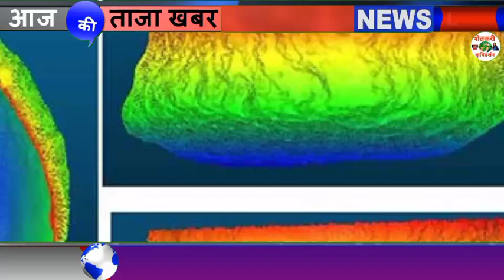चक्रीवादळाचा यंदा तडाका वाढला बघा आजचा हवामान अंदाज Today Waither Maharastra News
1⃣ YouTube चॅनल सबस्क्राईब करा.

3 जून मान्सून लाईव्ह अपडेट,
3 जून आणि 9 जून पर्यंत कसा असेल हवामान अंदाज,
3 June हवामान अंदाज,
3 हवामान अंदाज, 3 जून हवामान अंदाज, 3 जून हवामान अंदाज, 3 जून हवामान अंदाज, जून महिन्यात हवामान कसे राहील, जून महिन्यात पाऊस कधी पडेल, जून महिन्यात पावसाला कधी सुरुवात होणार, हवामान अंदाज विदर्भ, हवामान अंदाज विदर्भ अमरावती, हवामान अंदाज विदर्भ अकोला, आजचे हवामान अंदाज, उद्या पाऊस पडेल का, पावसाची माहिती द्या, पावसाचा अंदाज सांगा, पावसाची बातमी, आजचे हवामान, hawamaan andaaz June Mahina, June

धन्यवाद.